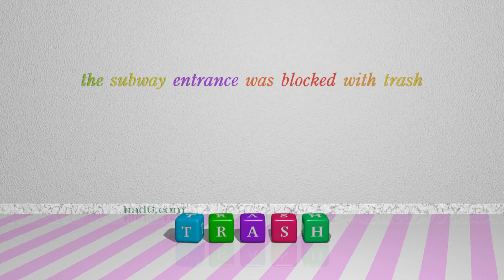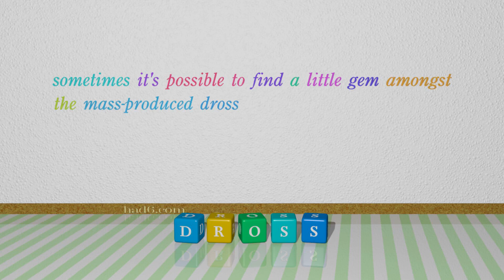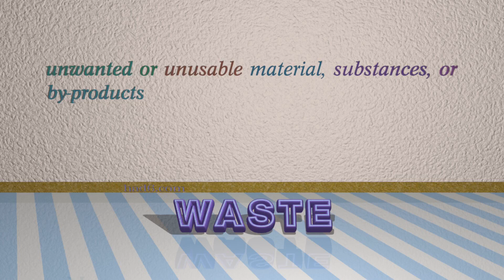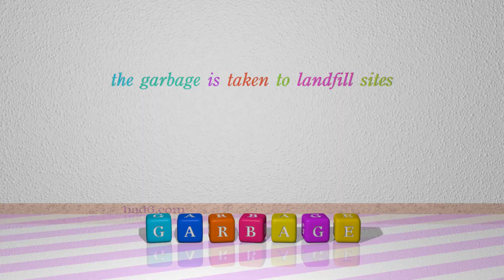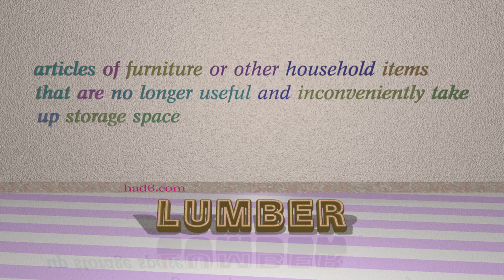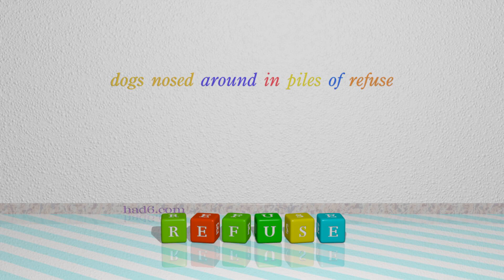junk - 13 nouns meaning junk (sentence examples)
This video examines junk as a noun. Here, 13 nouns, which have meanings similar to that of junk in standard English, are introduced through sentence examples. These synonyms help you to remember the meanings of this group of words for improving your vocabulary.